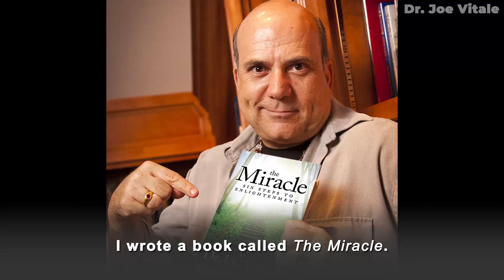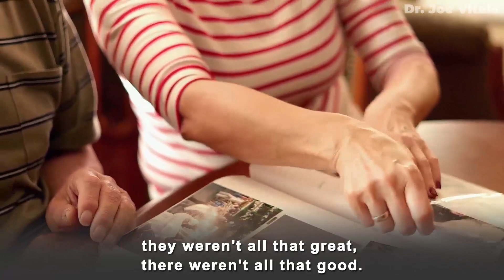Dr. Joe Vitale - Why Right NOW Is The Miracle Making Moment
Dr. Joe Vitale - Why Right NOW Is The Miracle Making Moment. Law of Attraction tips and tricks from star of The Secret Dr. Joe Vitale. Online Courses Work with Dr. Joe Vitale as your Mentor

and...

Expect Miracles!
Dr. Joe